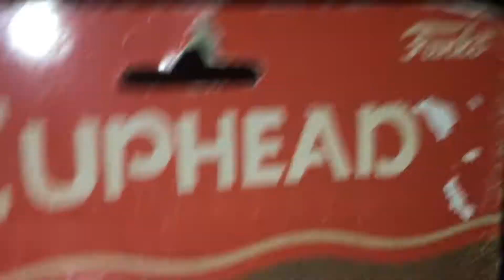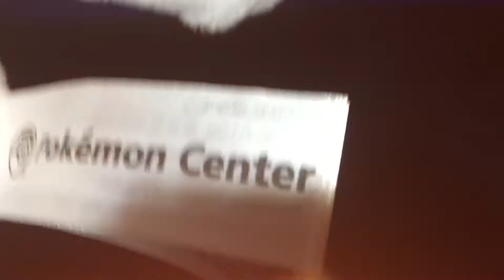3 NEW PLUSH! (Update)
Uh oh. Stinky. Poop.

JDS 39 #2 2019